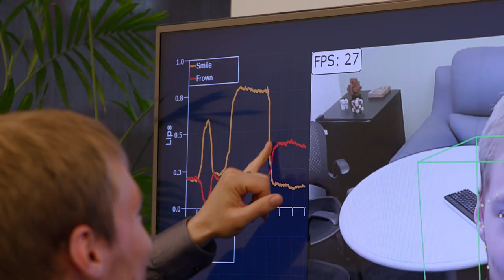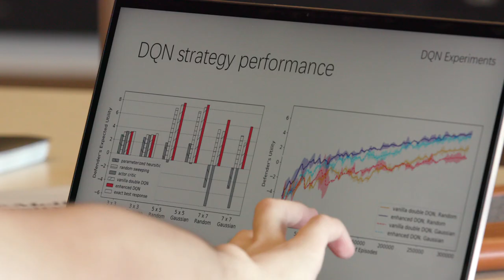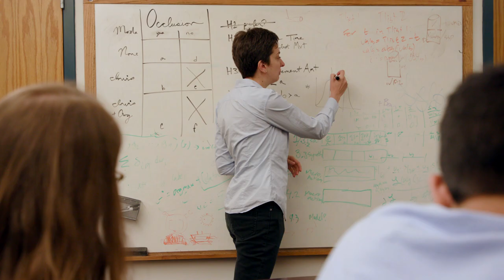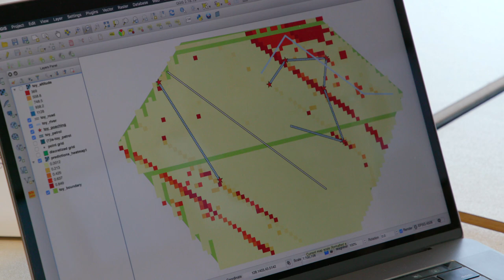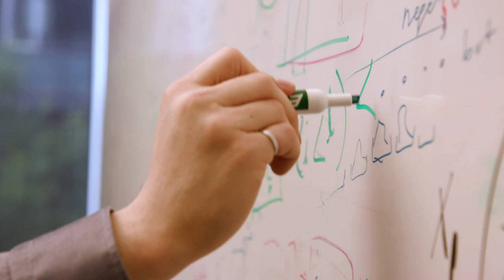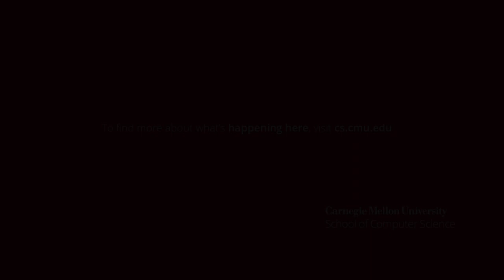SCS - It's Happening Here (Part 1)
The School of Computer Science at Carnegie Mellon University is a hub of leading research that inspires and changes the world for the better.  And it's all happening here.